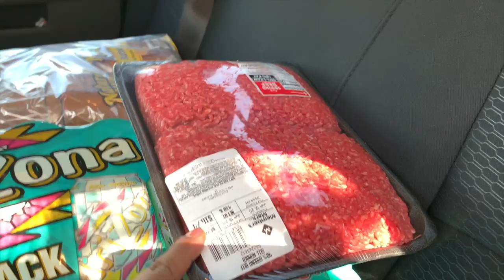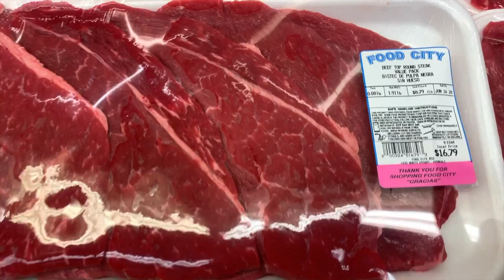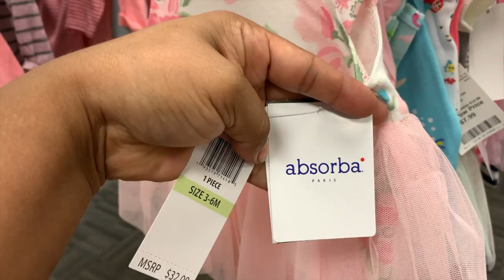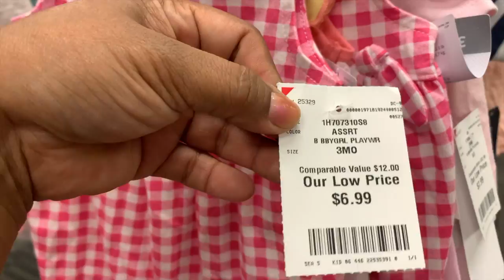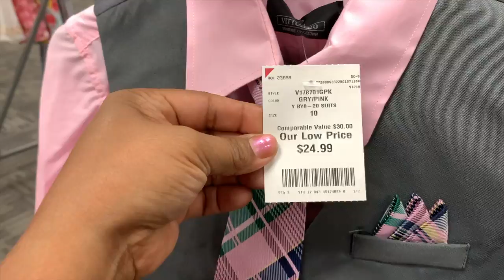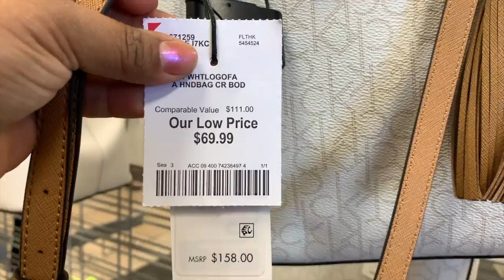Vamos A Burlington /Me Quieren Sacar Un Ojo Por Carne🐄 / Mi Dia Lebre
Amigas hoy es mi día libre vamos un rato Burlington a ver que tienen. También me las llevo a corretear por todo Phoenix como gallinas sin cabeza.